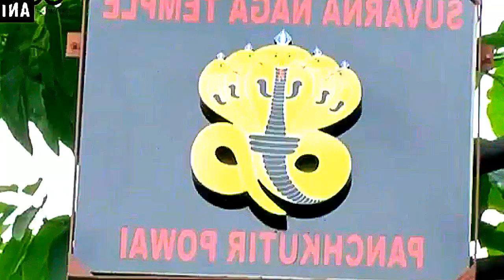नाग पंचमी के बाद ?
gondiaknowledgeandeducation.gondiams , Jai mataji ki, NAAGPANCHAMI , I am very very thankfull to all those support and help to make me this wonderful video.Let's watch this video and make spree in your home and also in this world. Thanks